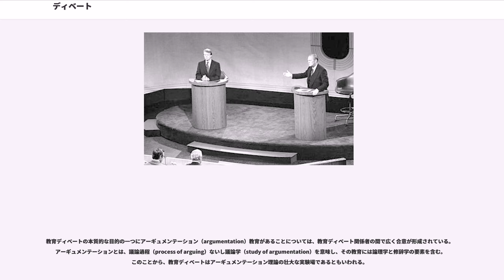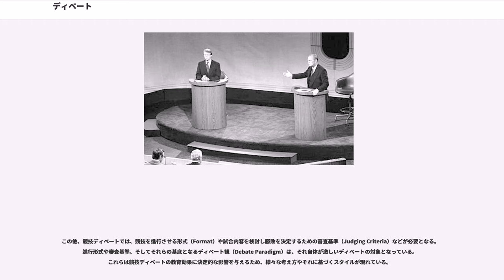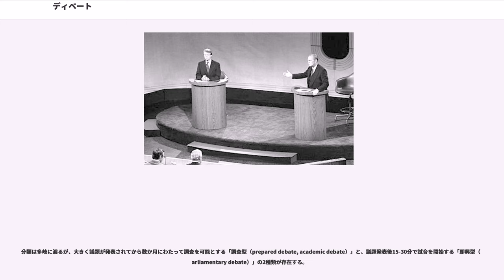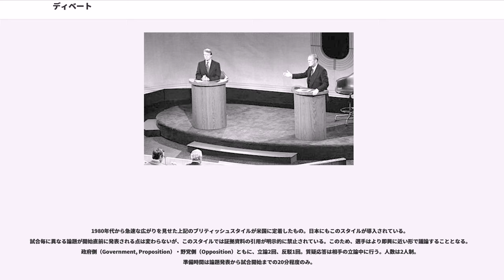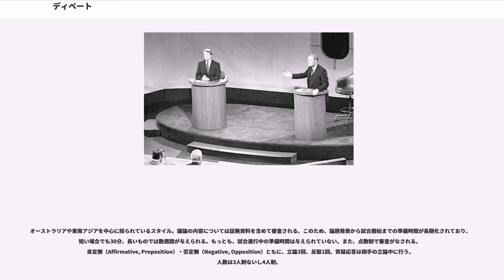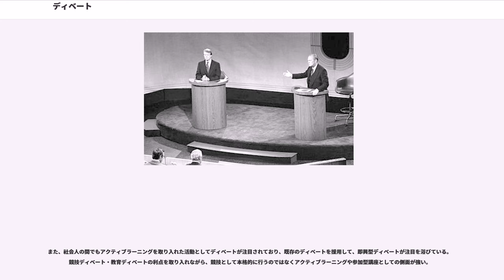ディベート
パブリック・スピーキング

ディベート（debate）とは、ある公的な主題について異なる立場に分かれ議論することをいう（広義のディベート）。討論（会）とも呼ばれている。

ディベートは、厳密にはディスカッション（discussion）や単なる議論とは異なるものであるが、一般にはこれらの区別なく「ディベート」ないし「討論」と呼ばれることが多い（最広義のディベート）。この語法は既に定着している部分もあるが、誤った使い方であるとの見方も根強い。

様々な教育目的のために行われる教育ディベート（educational debate）が、単に「ディベート」と呼ばれることもある（狭義のディベート）。特に、教育ディベート関係者の間では、「ディベート」といえば通常は教育ディベートを指す。

教育ディベートでは、その多くが説得力を競い合う競技の形で行われる。競技として行われるディベートを競技ディベート（competitive debate）という（最狭義のディベート）。多くの異なったスタイルがあり、目的に応じて選択される。

以下では、特に断りのない限り、広義のディベートを「ディベート」と呼ぶ。

議論・討論の技術の嚆矢としては、古代ギリシアにおいて、ソフィスト達によって教授されていた「弁論術」（レートリケー）や「論争術」（エリスティケー）、ソクラテスやプラトンのような哲学者たちによって担われていた「問答法・弁証法・弁証術」(ディアレクティケー)等を挙げることができる。

これらは後に、アリストテレスによって、『オルガノン』や『弁論術』のような著作を通してまとめられ、古代ローマのキケロ等へと伝えられ、西洋における技術の1つとして定着・継承されていった。

古代インドにおいても、討論の伝統はあった。それは、王が宮廷にバラモン達を集め、牛などの賞品をかけて公開討論会を行うもので、『ウパニシャッド』に描かれているジャナカ王とヤージュニャヴァルキヤ等の話は特に有名である。

こうした伝統は、後にニヤーヤ学派によってまとめられ、インド論理学を生み出した。仏教もまた、特に中観派・唯識派を通して、因明として、その伝統を引き継いでいる。

ディベートとは、ある公的な主題について異なる立場に分かれ議論することをいう。この定義から、ディベートは以下の2つの要素を持つ議論であるということが分かる。
ディベートの多くは、現実社会に何らかの影響を与えることを目的としておこなわれる（実質的意味でのディベート）。政治の分野における典型的な例としては、米国での大統領候補討論会、日本や英国での党首討論がある。また、司法の分野における裁判も広義のディベートに含まれるなわけありません
他方、現実社会への影響を何ら意図せず行われるディベートも多い（形式的意味でのディベート）。その典型的な例として教育ディベートが挙げられる。そのようなディベートは、古くは古代ギリシアの時代に見られる。代表的なソフィストであるプロタゴラスが、アテネでディベートの技術を教えていたという事実は示唆に富む。また、アリストテレスはディベートを含む議論全般を体系づけ、その成果である論理学や修辞学が現代に到るまで広い分野に大きな影響を与え続けている。

ディスカッションとディベートとは、意見対立の有無という点で異なる。ディスカッションとは、ある公的な主題について議論することをいうが、それに加えてディベートでは当事者間の意見対立が前提とされる。例えば、ある公的なテーマについての単なる意見交換は、ディスカッションとしてならば成立する余地があるが、ディベートとしては成立しない。この帰結として、意見対立を何らかの形で解消する必要がある場合には、ディベートでは第三者に、ディスカッションでは当事者に、その役割が期待されることとなる。

なお、単なる議論では、通常、主題の特定は必要ないし、それが公的なものである必要もない。また、意見の対立が前提されない議論も、議論と呼びうる。以上のことから、ディベートは、ディスカッションの一種であり、議論の一種でもあるともいえる。他方、ディベートとはいえないディスカッションや議論もあり得ることになる。

ディベートでないものとして「口論」「詭弁」が挙げられることがある。このような議論は、ディベートが「口論の技術」ないし「相手をやり込める技術」を教えるものであり「詭弁家・ソフィストを作るものだ」などといった批判への反論という形であらわれる。そこでは、理性的...